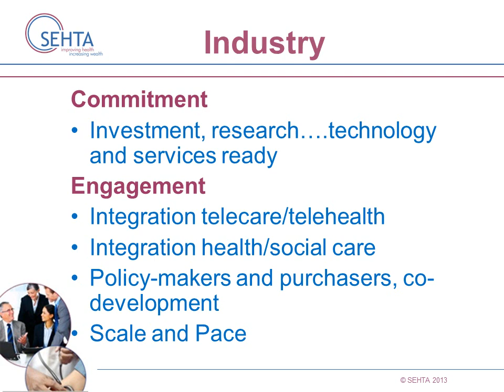Dr David Parry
Speaker presentation by Dr David Parry, CEO, SEHTA. David spoke at the recent CASA Local Dissemination Conference on 2nd December 2013